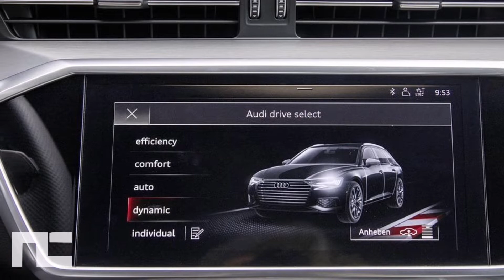2019 AUDI A6 AVANT